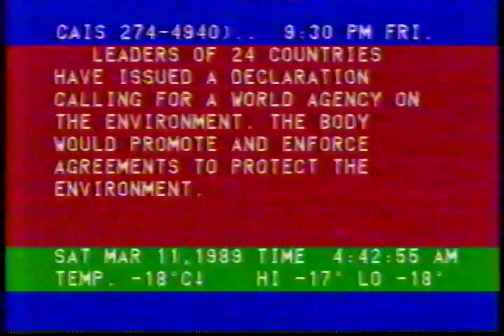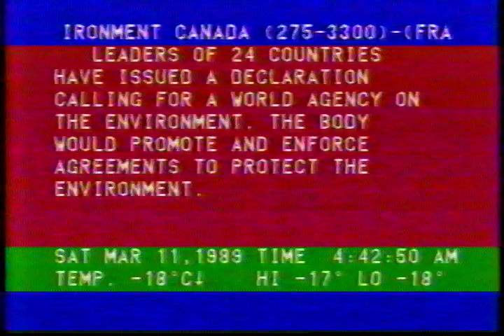Much Music & Channel Hopping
80's & 90's video bits of tlipping the channels around MuchMusic, including pieces of: SuperStar trailer, Steve Anthony & music video comparisons, Erica Ehm, that cute Pepsi kid, and a final musical animated piece. 5 minutes you'll find fascinating at first, but will realize you'll never get back.